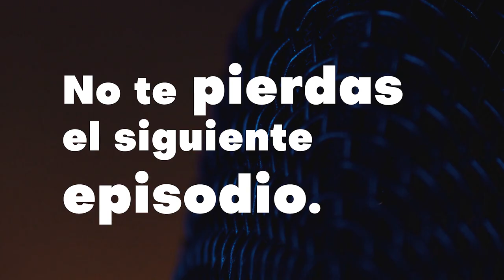Entrevista a Pedro Flores, Jesucristo Super Estrella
Programa de entrevista a artistas, líderes, deportistas, influyentes, profesionales y toda persona que contribuya con el desarrollo del país de Guatemala.